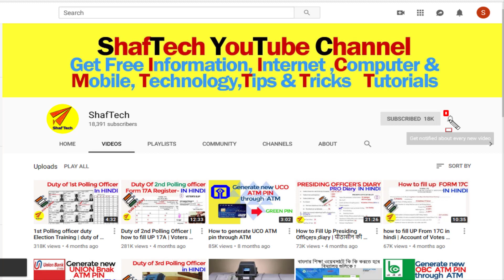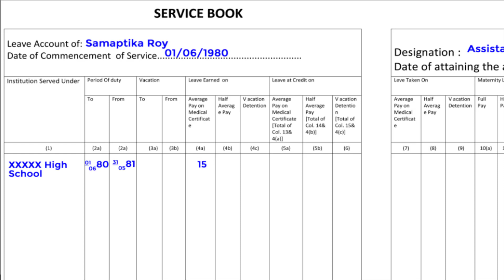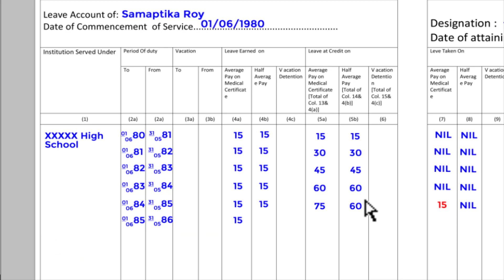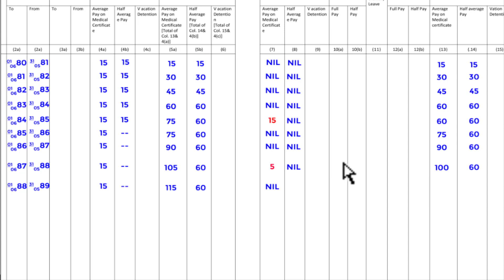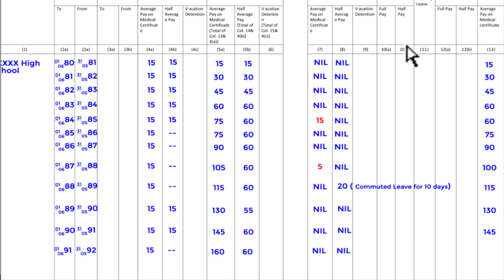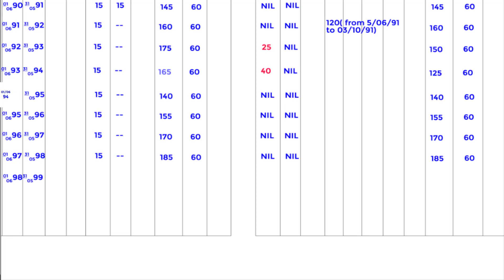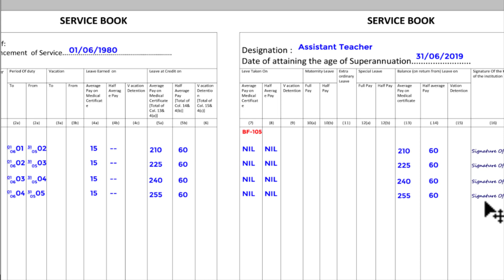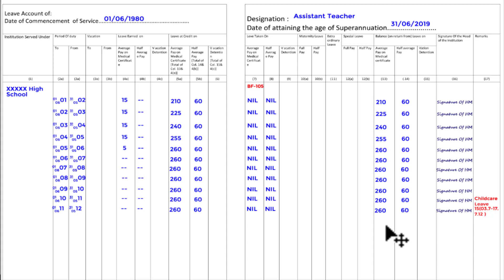How to Write Service book for West Bengal School Teacher Part 2 - Leave Account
কী ভাবে পশ্চিম বঙ্গের শিক্ষকরা সার্ভিস বুক লিখবেন - লিভ অ্যাকাউন্ট
How to write Service book for West Bengal Junior | High | higher Secondary school Teacher
👉This video (part 1) describe how to write  Service book  of Leave Account  of a Teacher working in West Bengal Education Department in Govt Sponsored School or Govt Aided School as AT / AHM/ HM . This video will help you to maintain your service book properly .

Service Book for teacher,সার্ভিস বুক